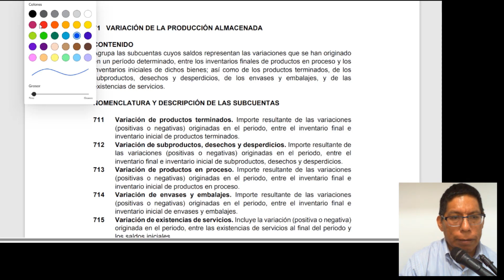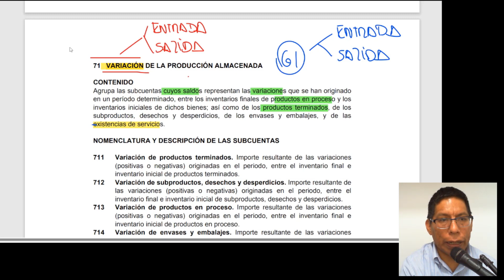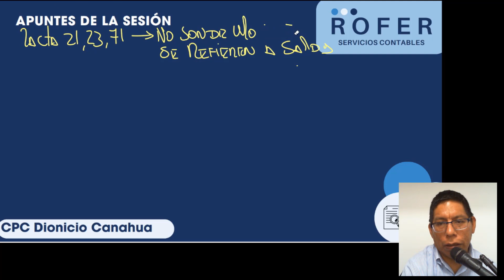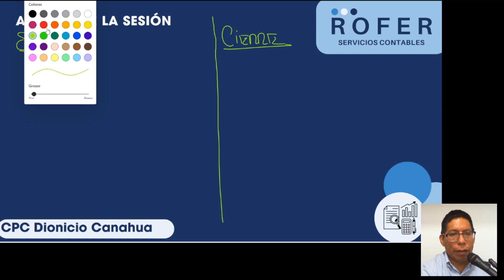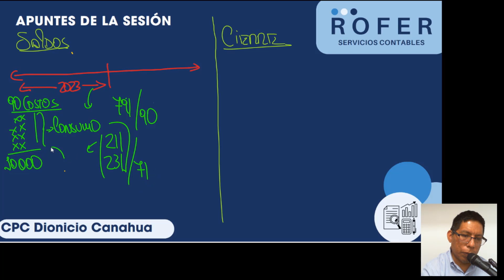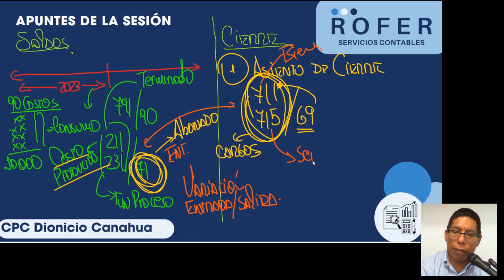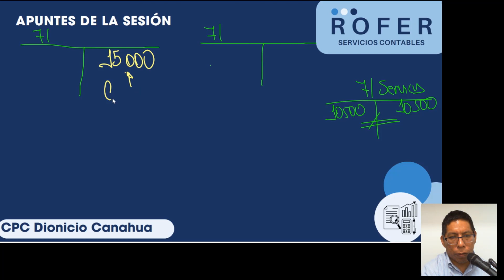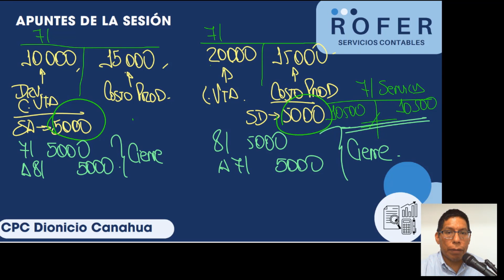Cierre Contable 2023 La importancia de la cuenta 71 al cierre